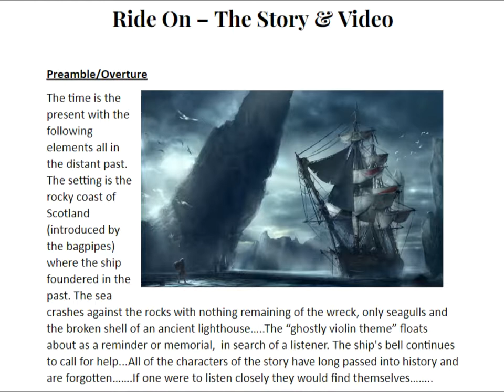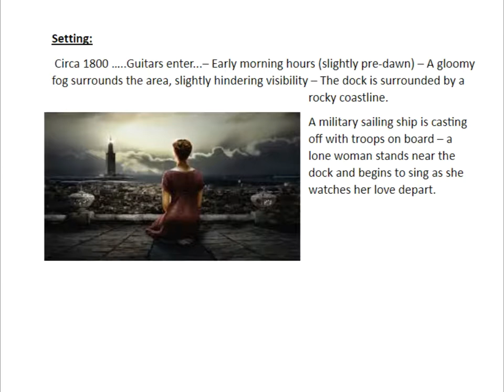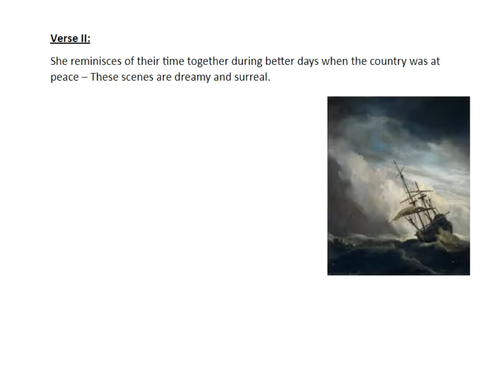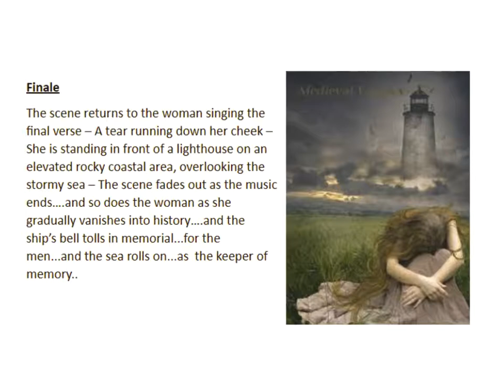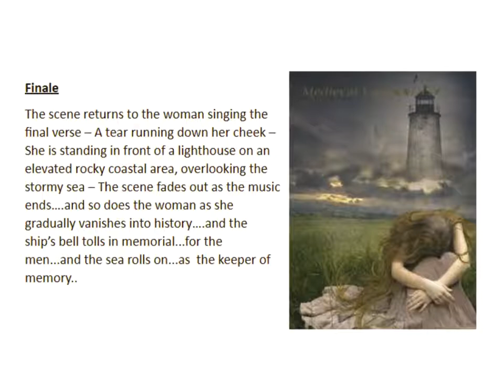Ride On - A Celtic Tale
Classic Celtic Folk Tale Set To Music. Featuring Amber Scott. Recorded & Produced At Nexus Studios, San Diego.